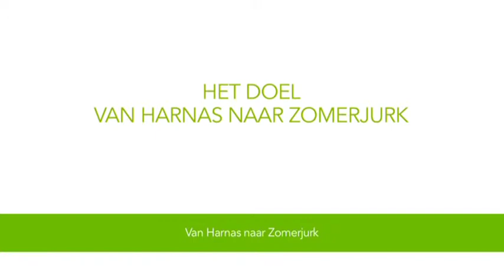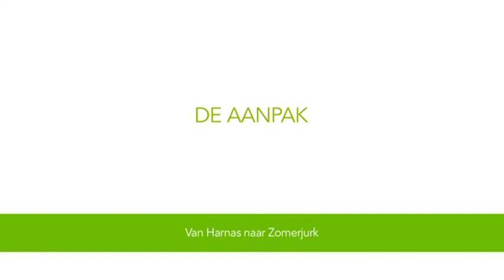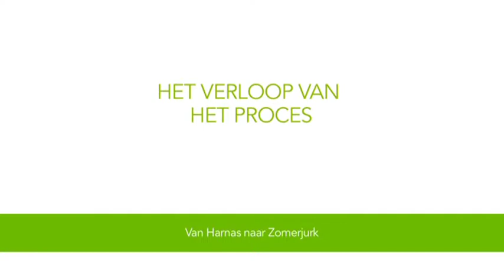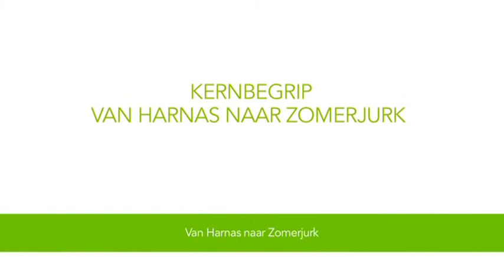Van Harnas naar Zomerjurk: Gabriëlle Davits